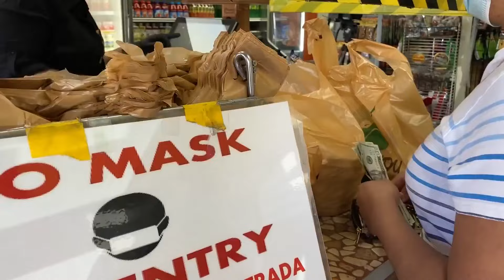¿Qué hacen los hispanos para comprar todo lo que necesitan ante el aumento de precios?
La inflación es un problema que sigue preocupando a miles de familias en Carolina del Norte. Y es que, según la Oficina de Estadísticas Laborales, los precios de los alimentos han seguido aumentando en 2024. La situación ha obligado a los consumidores a adoptar estrategias que les permita ahorrar dinero, como comer en ciertos lugares. Sin embargo, algunos productos, de acuerdo con el reporte, han bajado o se mantienen estables.

Univision North Carolina es el espacio digital de noticias para que la comunidad hispana halle información útil que les ayude a vivir en Estados Unidos. Noticias sobre el tiempo, tormentas tropicales, huracanes, tornados, granizadas, así como temas de migración, deportaciones, política, resultados de la lotería, economía, negocios, finanzas personales, educación, salud, crimen, tráfico y la guía local son algunos de los tópicos que el grupo de periodistas informan para la audiencia local.